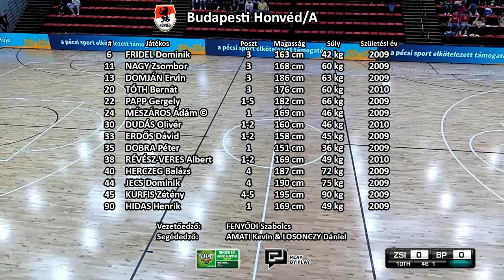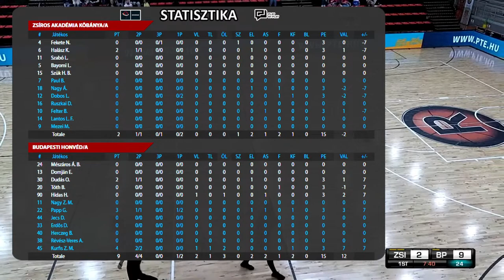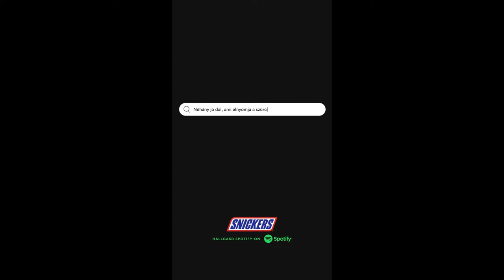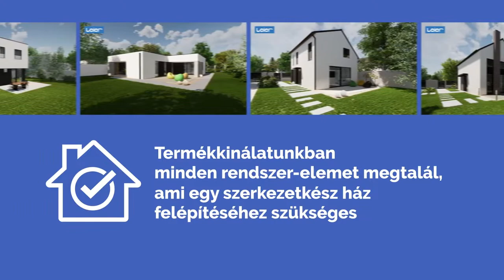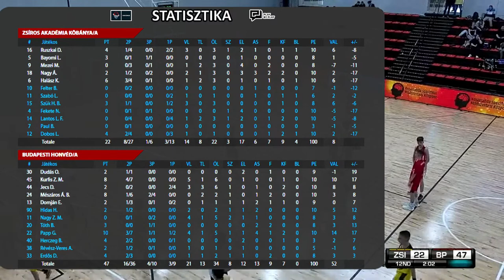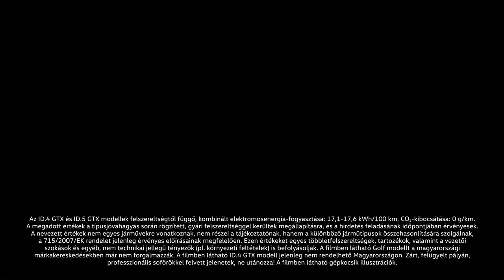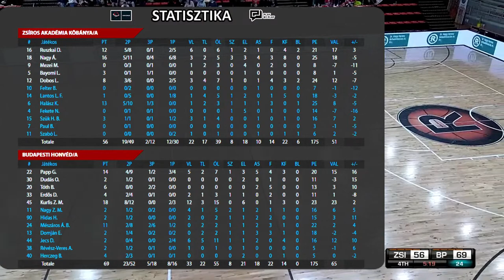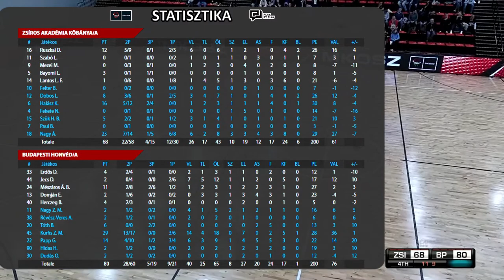Zsíros Akadémia Kőbánya/A - Budapesti Honvéd/A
This automatically controlled LIVE stream features CAMUGO® TV Graphics System.